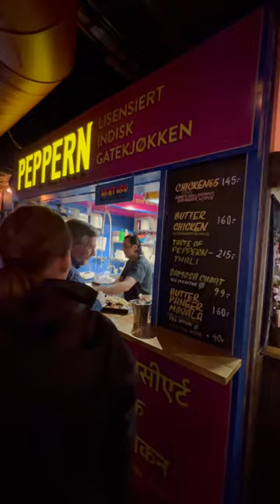Full Day of Eating Norway